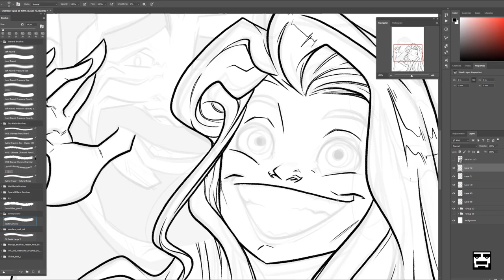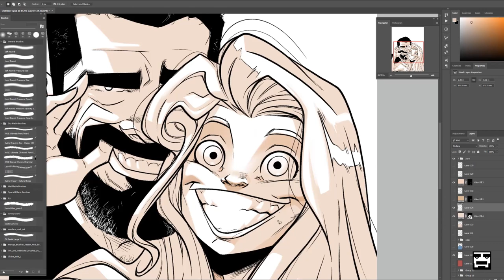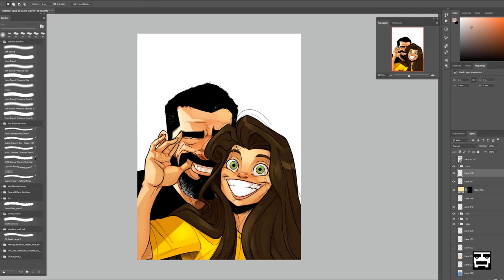One of those days - One of those days COVER | Behind the Scenes